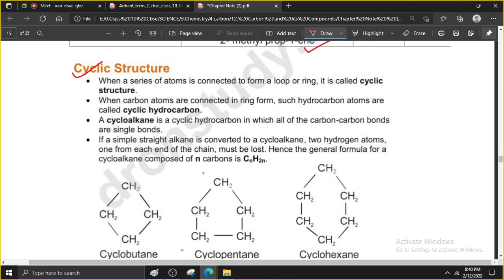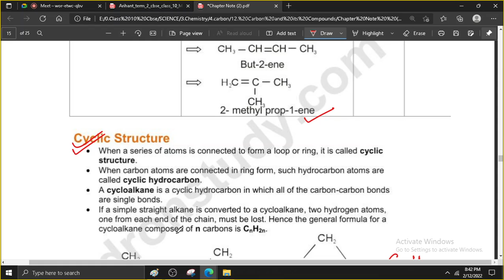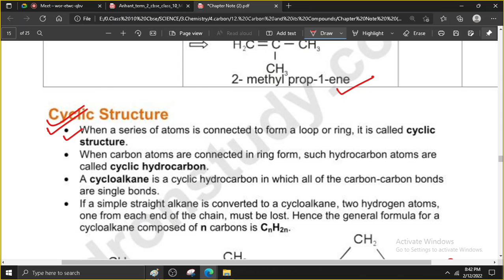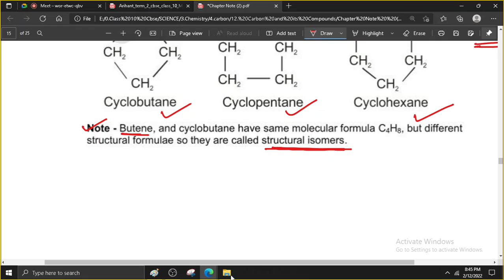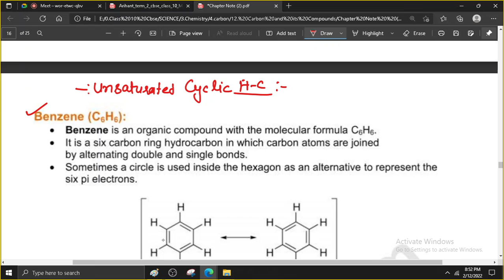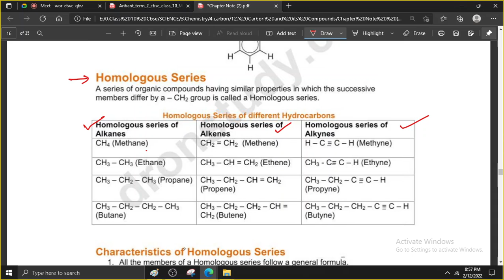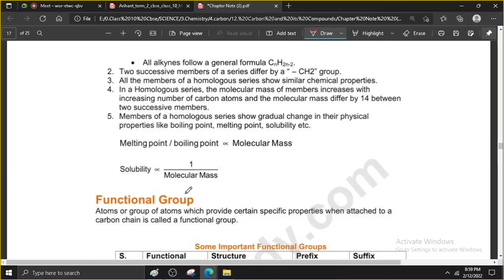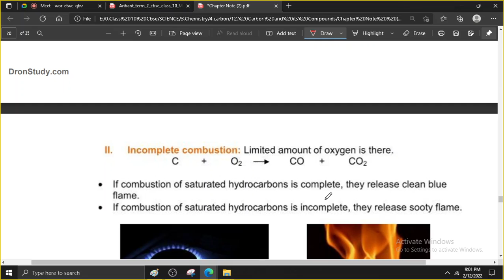carbon and its compound lec 3 class 10 cbse